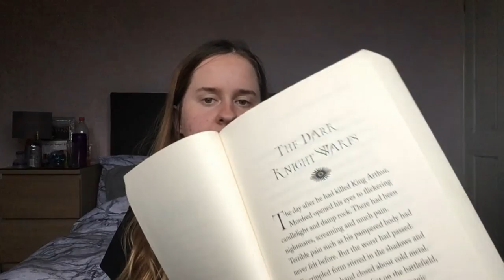Read With Me - Sword Of Light By Katherine Roberts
Do you like books? or do you like people reading to you? you might not have heard of this book, so make sure you watch the whole of the video.

This is the last read with me I promise at least in a row anyway. There will be some videos related more to my niche for Wednesday and Friday. And then it is vlogmas. There will be a few sneak peaks for my video on Friday and possibly Wednesday as well.

Hey,

On my channel I’m all about the drugstore products and don’t dabble in high end makeup... yet. Even when/if I do have any high end makeup I will always make sure drugstore products and reviews are a big part of my channel as they are close to my heart... and they’re amazing.

I love every single one of you so much

Peace out ✌🏻✌🏽
Kaitlyn 💜

Social media-

CREDIT!

Free Stock Video Footage by Videezy.com    (vlogmas intro)